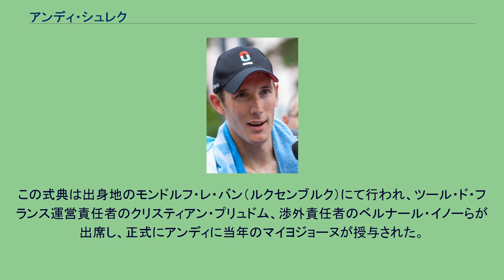アンディ・シュレク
アンディ・レーモン（ライモント）・シュレク（Andy Raymond Schleck、1985年6月10日- ）は、ルクセンブルク市モンドルフ・レ・バン出身の元自転車競技選手。
兄も同じく、ロードレース選手のフランク・シュレク。
父のジョニー・シュレクもブエルタ・ア・エスパーニャでステージ優勝を挙げた経験もある元プロ自転車選手だった。
チームCSC（現 サクソバンク）のスタジエル（セミプロ）選手を経て、2005年に同チームとプロ契約。
2010年まで兄・フランクとともに同チームに在籍。
ジュニア時代の2003年には、国内選手権の個人ロード、個人タイムトライアルの両方を制している。
プロとしてはルーキーイヤーとなった2005年、ルクセンブルク国内選手権・エリート個人タイムトライアルを制覇。
2007年のジロ・デ・イタリアでは終盤に追い上げを見せ、総合優勝のダニーロ・ディルーカに1分55秒及ばなかったものの、総合2位と健闘。
同レースの新人賞を獲得した。
この他、同年のジロ・ディ・ロンバルディアで4位に入り、UCIプロツアーの総合ランキングでは、兄のフランク（17位）を上回る15位に入った。
2008年のツール・ド・フランスでは、終盤に入って総合優勝圏内にいた兄・フランクや、総合優勝を果たすことになるカルロス・サストレのアシストに回る形となり、とりわけアルプス越えステージにおいて、集団を牽引する力強い走りを披露。
カデル・エヴァンスやベルンハルト・コールらに追撃する機会を与えなかった。
また自身も第16ステージ終了時点でマイヨ・ブランを手中にし、最後までロマン・クロイツィガーと競り合うことになった。
第20ステージの個人タイムトライアルでは、中間ラップではクロイツィガーに大きく遅れを取り、首位転落の危機となったが、終盤盛り返してクロイツィガーに41秒しか縮めさせず、前年のジロに続き、ツールでも新人賞獲得を果たした。
総合は12位。
その後、北京オリンピック・個人ロードレースにおいて4位に入った。
4月19日からはじまったアルダンヌクラシックにおいて、19日のアムステルゴールドレース10位、22日のフレッシュ・ワロンヌ2位とまとめ、26日開催のリエージュ〜バストーニュ〜リエージュでは、残り約20km付近の上りで決着をつけ優勝を果たした。
同年の国内選手権・ロードレースも優勝。
ツール・ド・フランスでは、アルプス山脈第1ラウンドの第15ステージにおいて、アルベルト・コンタドールに43秒差の区間2位に入り、総合5位に浮上。
同第3ラウンドの第17ステージでは、兄・フランク、コンタドールとともに同タイムゴールを果たし、この地点でコンタドールに2分26秒差の総合2位に浮上した。
その後、第18ステージの個人タイムトライアルでコンタドールに差を広げられたが、総合2位でフィニッシュ。
また同レース新人賞を前年に続き獲得した。
国内選手権・ITT 優勝。
ツール・ド・フランス総合優勝へ ツール・ド・フランスでは、アルプス山脈超えラウンドとなる第8ステージで区間優勝し、マイヨ・ジョーヌを奪取。
その後はアルベルト・コンタドールとの虚々実々の駆け引きが続く展開となったが、ピレネー山脈超えラウンドに入った第14ステージまで、コンタドールに31秒差をつけ、総合首位を守っていた。
しかし第15ステージ、バレ峠付近の残り約24km地点でチェーントラブルに見舞われ失速。
この区間で39秒差をつけられ、総合8秒差でコンタドールにマイヨ・ジョーヌを奪われた。
しかし、ツールマレー峠がゴールとなった第17ステージでは、同タイムゴールながらもコンタドールを制し、今大会2勝目を挙げた。
もっとも、第20ステージの個人タイムトライアル終了後、39秒差に広げられ、前年に続いて総合2位となったが、今大会が最後となる新人賞を獲得。
ツールの同賞としてはヤン・ウルリッヒ（1996年～1998年）以来となる、3年連続の受賞となった。
なお、2012年2月6日、アルベルト・コンタドールがスポーツ仲裁裁判所 (CAS) より、クレンブテロール陽性を認定されて2年間の出場停止処分が下され、2010年のツール・ド・フランス以降の記録が全て抹消されることを受け、アンディが繰り上がってツール・ド・フランスの総合優勝者に認定される見通しとなった。
2012年3...